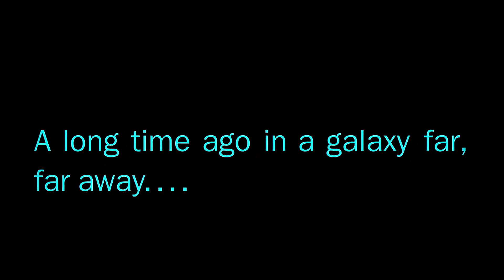Mono Shao- Ben Kenobi /// HOMENAJE A OBI- WAN KENOBI Contiene SPOILERS de la serie!!!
Tema homenaje a la serie de Obi- Wan Kenobi. Contiene SPOILERS!!!
Música y letra por Mono Shao a.k.a. Javi Wan Kenobi.
Grabado en Valle 'N Clan. 2022